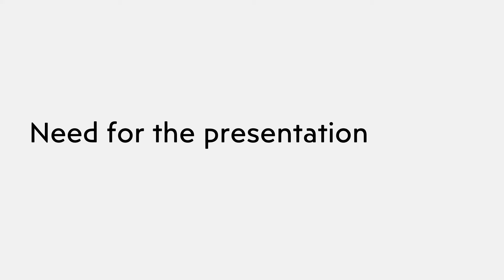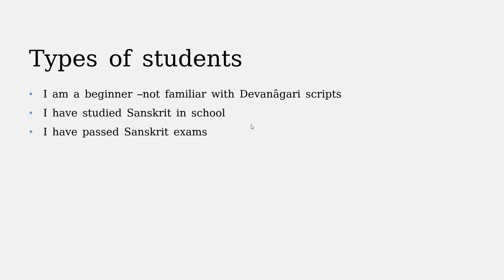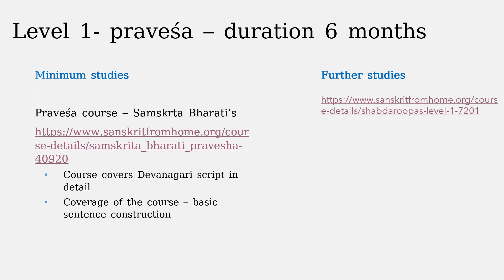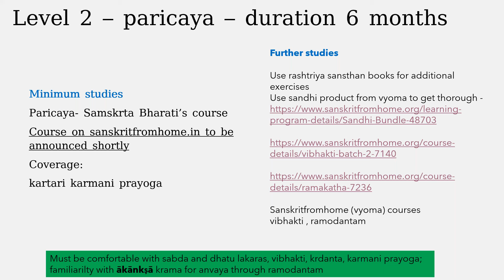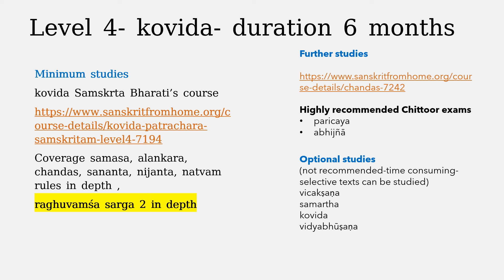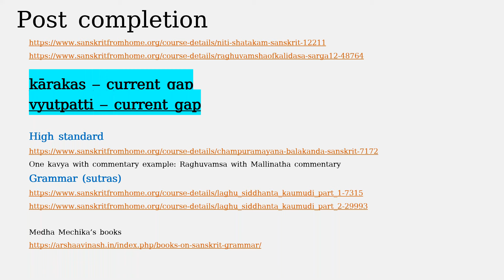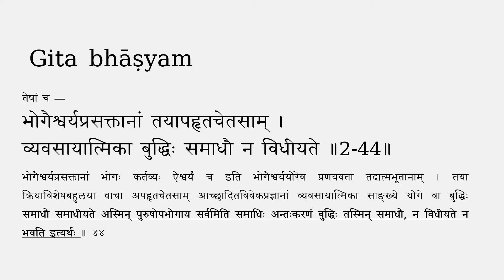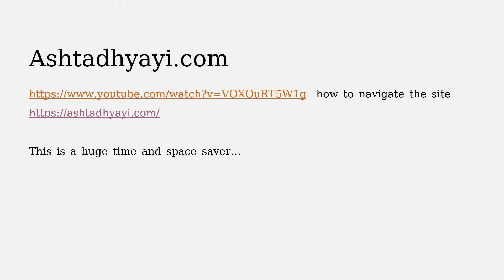How much of Sanskrit is required for a spiritual seeker? Samskṛtam for advaita vedanta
Over the years, I have struggled to understand how much of expertise in samskṛtam is required for studying/learning/teaching the advaita vedānta scriptures. I have tried various paths and finally understood the shortest and most efficient path. There may be other ways to get here. The presentation is purely based on my experience.
This level of samskṛtam is required for those who want to understand the original scriptures, follow word by word, chant accurately and teach students (in any language).

If one is a sincere advaita student and is learning under a Guru, and is only interested in understanding the teaching, any medium of instruction/language is fine. This level of samskṛtam is not required.

Here are the important links referred in the presentation .